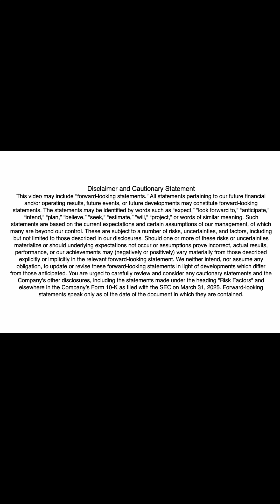180M+ Barrels. Zero Drilling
(NASDAQ: SKYQ) Sky Quarry co-founder Marcus Laun reveals a surprising source of clean energy: naturally oil-saturated sand. No drilling. No fracking. Just surface remediation that recovers energy and restores the land. See how Utah’s oil sand could power the next era of sustainable fuels.

Follow our journey. Share our story. Be part of the solution.

📊 Every year, 15 million tons of asphalt shingles are dumped into North American landfills—along with millions of barrels of valuable oil. Listed on NASDAQ: $SKYQ